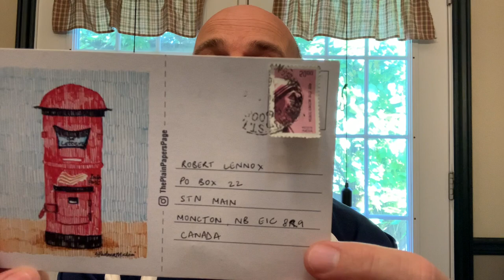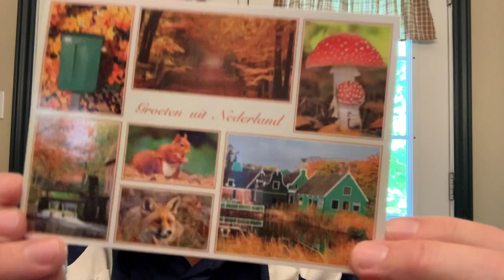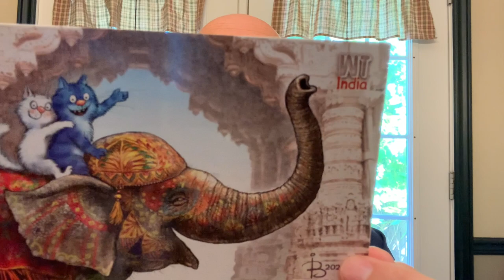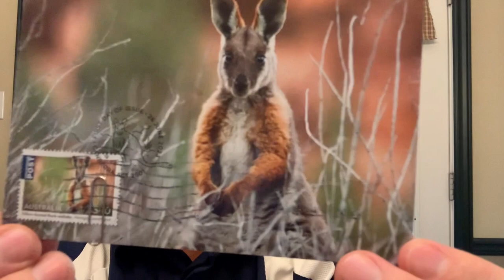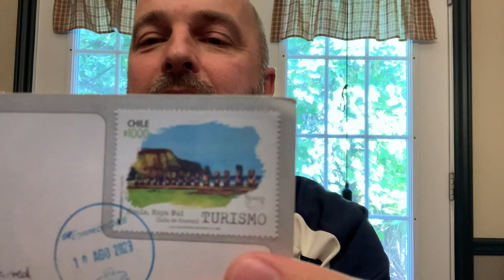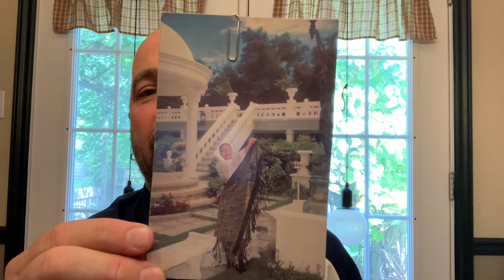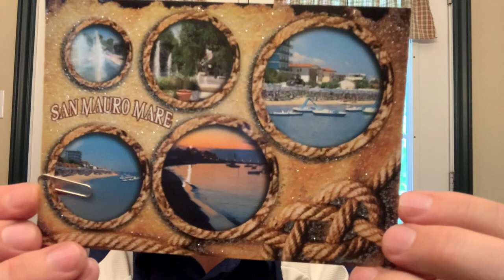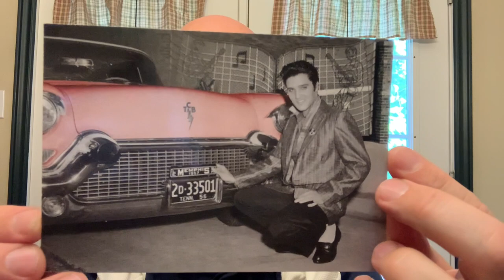Unboxing the Magic: Official Postcrossing Postcards and Direct Swaps from Around the World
In this video, I'll be unveiling the official postcrossing postcards and direct swaps that arrived in my mailbox this week.

Join me as I open each envelope and discover the unique and beautiful postcards sent by fellow postcrossers. From stunning landscapes to adorable animals, each postcard tells a story and brings a piece of a different culture right to my doorstep.

I'll be sharing my thoughts and reactions as I flip through each postcard, marveling at the creativity and craftsmanship behind them. I'll also be reading the heartfelt messages written by these amazing individuals who took the time to share a piece of their world with me.

Whether you're a postcard enthusiast like me or simply curious about the magical world of postcrossing, this video is sure to inspire and spark your wanderlust. Get ready to embark on a virtual journey around the globe, as we explore the postcards that have made their way into my mailbox this week.

Together, let's celebrate the power of connection and the beauty of snail mail.

To Contact

Stn Main
Moncton, NB
E1C8R9
Canada